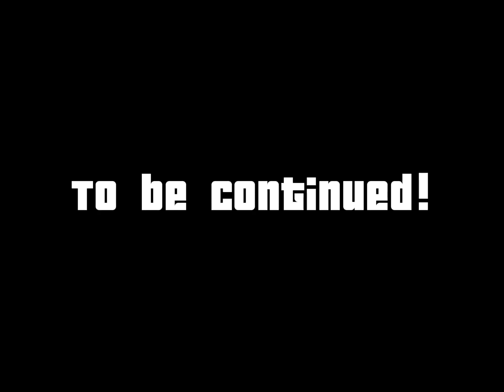Garten of Banban 2 - Meeting with Captain Fiddles Crew (Gameplay #6)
This video is about the game banban.